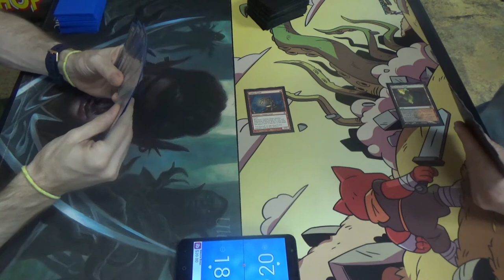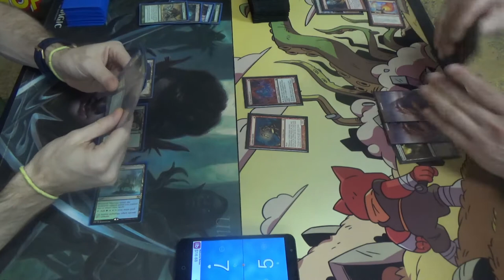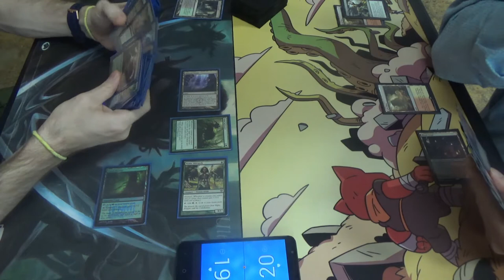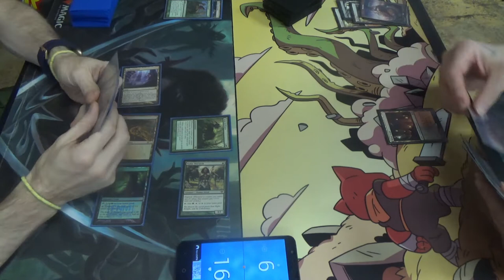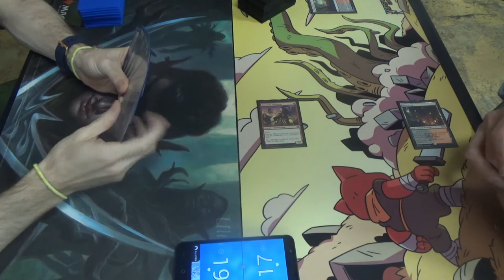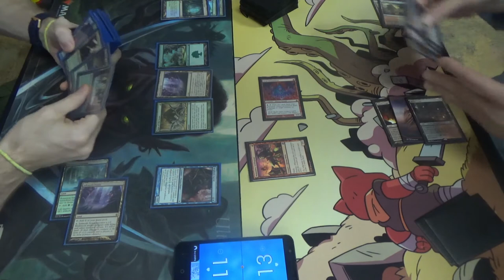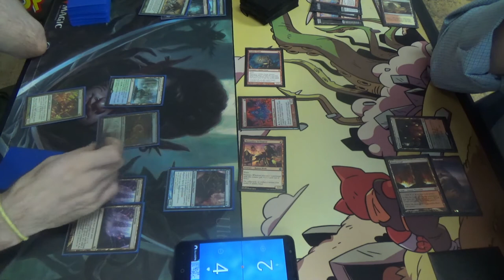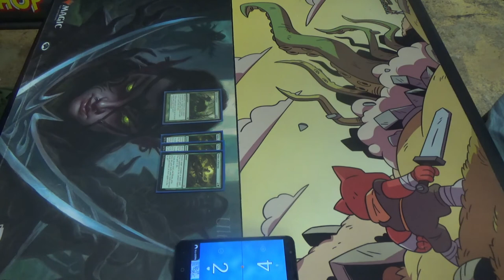Modern MtG — Simic Infect vs. Rakdos Burn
As one of Infect's most difficult common matchups, Burn is never something that you want to see unless you like the excitement of a challenging dance… which I do. Moreover, Rakdos gives access to Collective Brutality, with all three modes having some utility in the matchup. Thankfully for me, the only black cards in Kris's mainboard are Bump in the Night, which cannot target my creatures anyway, and Scourge of the Skyclaves, which suffers from my not dealing regular damage to my opponent. I have since offered him some tips on making the deck even better, such as by adding Dark Confidant and Lurrus of the Dream-Den.

Owing to not knowing where two of my sideboard cards, Shapers' Sanctuary, were, the sideboard is a bit smaller. Otherwise, the maindeck has remained largely the same for a couple of months, so it's pretty hard to mess up, at least.
Creatures (13)
4 Blighted Agent
4 Glistener Elf
4 Noble Hierarch
1 Spellskite
Enchantment (1)
1 Rancor
Instants (19)
1 Become Immense
4 Blossoming Defense
4 Might of Old Krosa
4 Mutagenic Growth
2 Spell Pierce
4 Vines of Vastwood
Sorcery (7)
3 Distortion Strike
4 Scale Up
Lands (20)
2 Breeding Pool
1 Botanical Sanctum
1 Dryad Arbor
2 Forest
4 Inkmoth Nexus
2 Pendelhaven
1 Waterlogged Grove
7 green fetchlands (currently four Misty Rainforest and 3 Verdant Catacombs)
Sideboard (13)
1 Echoing Truth
3 Grafdigger's Cage
4 Nature's Claim
3 Pulse of Murasa
2 Viridian Corrupter

To see more Modern Infect shenanigans, please check out this MtG playlist of mine:

Thanks to our patrons:
LinkXNess